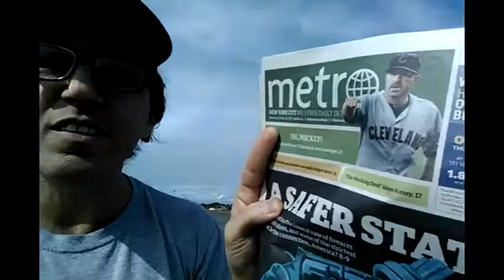DSNY Enforcement In Full Meltdown Mode; Holds ‘Big Meeting’ to Stop Bleeding - Esposito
DSNY still seeking compliance over collective bargaining for Enforcement Division. Contract expires December 01, 2017. Pow.